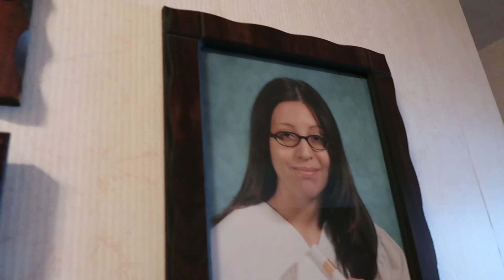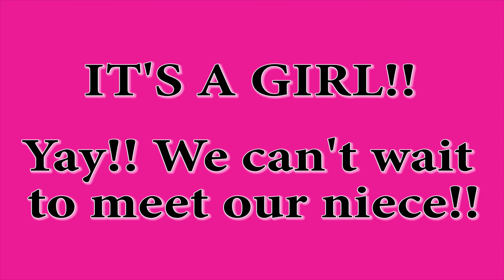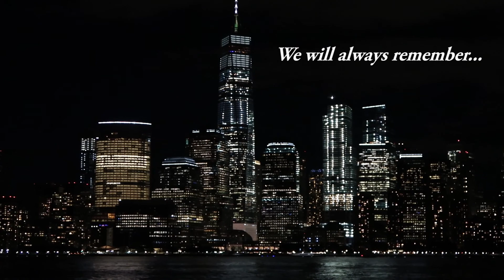Short Visit Home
With a Category 5 Hurricane Irma approaching Florida we evacuate to New Jersey. It was such a short visit that we didn't end up seeing everyone that we would have liked to see. In this video we see grandma, Titi Jenni and Tati.